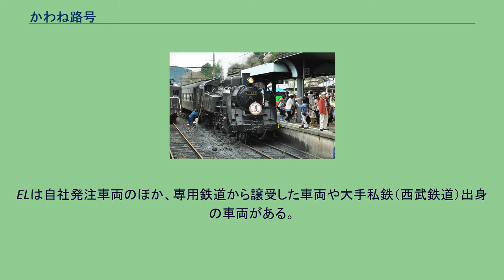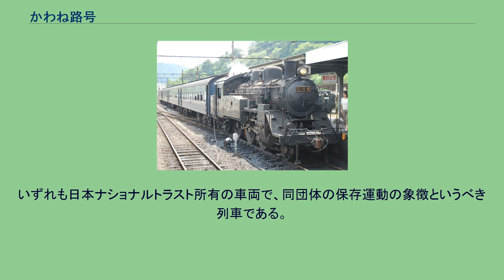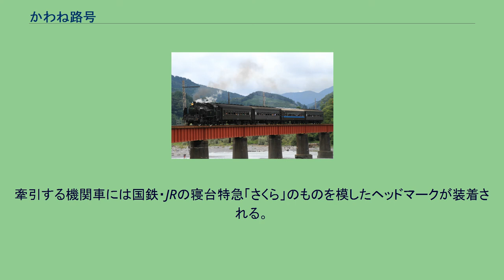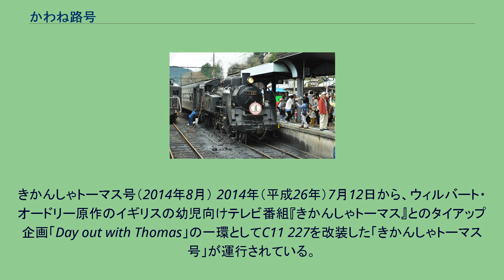かわね路号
かわね路号（かわねじごう）は、大井川鐵道が大井川本線で1976年（昭和51年）7月9日から運行している急行列車である。
多くが蒸気機関車 (SL) の牽引で運行されるため、大井川鐵道の貴重な観光資源となっている。
定期的な運行が設定されているSLの動態保存運転としては日本で最も歴史が長い。
かつては「南アルプス号」という列車名のある便や、列車名のない便もあったが、2011年（平成23年）10月1日のダイヤ改正より使用車両に関係なく「かわね路号」に統一された。
臨時列車扱いではあるもののほぼ毎日設定されている。
大半の列車はSLの牽引で運行され、大井川鐵道によれば年間300日以上にわたるSLの運行日数は日本一である。
SLの運休日は不定期で、運休の場合は基本的に電気機関車 (EL) の牽引で代替される。
運行予定については大井川鐵道のホームページで「SL運転カレンダー」として発表されている。
原則として、同カレンダーで発表されるダイヤでは となっている。
最繁忙期にはEL牽引列車も含めて1日3往復運行することもある。
その場合は「かわね路13号」 - 「かわね路14号」、「かわね路11号」 - 「かわね路12号」、「かわね路1号」 - 「かわね路2号」となる。
いずれの列車も日中に設定されており、運行日には金谷 - 新金谷間で本列車と接続する臨時普通列車が運行される。
全車指定席で、乗車に際してはSL牽引列車ではSL急行券（大人820円・小人410円）、EL牽引列車ではEL急行券（大人500円・小人250円）が必要である。
急行券は、公式ホームページ上の予約フォーム（乗車日前々日まで）または大井川鐵道SLセンターへの電話 （乗車日前日13時まで）で予約した上で、当日に駅窓口で購入する。
ただし当日空席がある場合は駅窓口で直接発売される。
新金谷駅 - 家山駅 -（川根温泉笹間渡駅）-（下泉駅）- 千頭駅 なお、後述の金谷駅まで運行していた時代の停車駅は以下のとおり。
運行開始当初、本列車は金谷 - 千頭間で運行されていた。
1980年（昭和55年）7月20日に転車台が千頭駅構内に設置されたが、新金谷駅構内には設置されなかったため、長らく下り金谷発千頭行き列車のSLは原則的に正方向で、上り千頭発金谷行き列車のSLは原則的に逆機で客車を牽引していた（転車台は使用せず）。
ただしイベントや映画の撮影の際には、千頭駅転車台で方向転換（転向）され、上下列車ともSLが正方向で客車を牽引したこともあった。
この場合、その次の運行では上下列車ともSLが逆機で客車を牽引し、そのまた次の運行では通常の運行形態（下り列車のSLは正方向、上り列車のSLは逆機）に戻っていた。
2011年（平成23年）に新金谷駅構内に設置された転車台が同年10月7日（SLフェスタ2011の初日）に使用を開始したことに伴い、上り列車のSLについても原則的に正方向での客車の牽引が開始されるとともに、千頭駅構内の転車台についても原則的に常時使用するようになった。
これに先立ち、同10月1日からはすべての列車が新金谷 - 千頭間の運行となった。
また、金谷駅からの利用者のために下り列車は金谷 - 新金谷間の区間列車と接続を受けて発車する形となり、本列車運行日にのみ運行する区間列車も設定された。
これは元々、西武鉄道から購入したEL（E31形）を新金谷車両区 - 金谷間における回送用に充当する予定だったものが、自動列車停止装置 (ATS) 設置費用を捻出できず実現しなかったための措置である。
なお、接続する区間列車は原則として電車での運行であるが、臨時列車や一時離脱などで電車が不足する際には、SLかわね路号の編成（ELとのプッシュプル）によって運行されることがある。
客車3 - 7両をSLまたはELが牽引する形態をとる。
ただしSL牽引の場合でも、客車の編成がある程度長いときは、補助機関車（補機）としてELが連結される。
通常は最後尾に連結されるが、展望車を連結して運行する際やイベントでの蒸電運転などでは、SLの次位に連結されることもある。
SLと客車は一部を除き日本国有鉄道（国鉄）から継承したもので、SL全盛時代の雰囲気を伝えている。
ELは自社発注車両のほか、専用鉄道から譲受した車両や大手私鉄（西武鉄道）出身の車両がある。
なお後述の「きかんしゃトーマス号」「きかんしゃジェームス号」運行期間中、同列車で使用するSLは「かわね路号」では運用されない。
しかし...